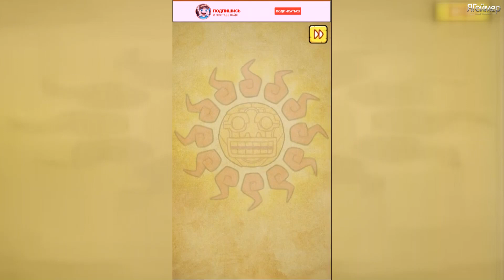Банатун Охота за сокровищами / BANATOON Treasure hunt!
↓↓РАЗВЕРНИ↓↓
Игра BANATOON: Treasure hunt! БАНАТУН: ОХОТА ЗА СОКРОВИЩАМИ
Сегодня мы с вами попробуем себя в роли искателя сокровищ  и отправимся на поиски золотого артефакта в легендарный золотой город. Как говорят летописи древних инков . Солнце подарило инкам золотую статуэтку. За то что они плясали и радовались жизни и при помощи ее все можно превращать в золото.  Ведь иметь много золота - это мечта любого искателя сокровищ! У кого много золота - у того много денег, а значит - и власти! Когда кто-то роняет словечко " искатель сокровищ ", в воображении рисуется образ мускулистого мужчины, одетого в потрёпанный дорожный костюм. Лицо его непременно покрыто шрамами и прокалено Солнцем, обветрено штормами и ураганами. Стоптанные башмаки прошагали неисчислимое количество миль. А из заплечного мешка слышится таинственный звон сокровищ. Если голову изыскателя украсить шляпой, а в руку вложить хлыст, мы увидим великого и неподражаемого Индиану Джонса, пожалуй, одного из самых известных охотников за сокровищами. Но как только вы запустили игру Банатун: охота за сокровищами то вы сразу понимаете, что все вышесказоное не про нашего героя. Наш главный герой Банатун предстанет перед нами в виде этакого закаленного банана, который вызывает только слезы на глазах и улыбку на лице. Но не всем же быть Индиана Джонс. Правда ли. Игра Банатун: охота за сокровищами! — это классный казуальный проект про отважного банана искателя приключений, который не может похвастаться удачливостью или умением прорабатывать план заранее. Он постоянно будет попадать в различные нелепые и опасные ситуации, а геймеры должны решать, что же делать дальше исходя из представленных вариантов действий на возникающих пиктограммах. Сразу стоит отметить, что верные действия отличаются своей нестандартностью и прийти к таким решениям будет непросто, так как логика будет упорно сопротивляться большинству из них.  Главное с юмором подходить к решению проблем и тогда персонаж выберется живым и здоровым. Игра порадует нас оригинальным геймплеем, смешным сюжетом с огромным количеством неудачных концовок и забавной анимацией. Наша основная задача в игре — добраться до артефакта , спрятанного в пирамиде древних инков. Дорога в заброшенный город проходит через джунгли, горные тропы, подземелья и другие опасные места. Ловушки и враги ждут героя в городе. Разумеется, сокровищница хорошо охраняется, но это не главное. До них еще нужно суметь добраться, а путь будет нелегким, уж вы поверьте. Да и смеяться будете не хуже, чем от комедий. Игра разбита на множество локаций, в каждой из которых наш герой столкнется с той или иной проблемой. Чтобы выбраться из сложившейся ситуации живым, придется найти оптимальное решение и воспользоваться им.Самое интересное настает, когда вы даете главному герою несколько раз погибнуть, а потом находите вроде бы верное решение и продвигаетесь заметно дальше, но еще через несколько шагов узнаете, что и этот путь оказался смертельной ловушкой. Обидно только, что после каждой неудачи приходится начинать с самой первой локации. Можно растянуть процесс настолько, что вы уже начнете сомневаться, а все ли варианты испробовали из предоставленных на другой тропинке и начнете повторяться. Тестирование этой аркады растянулось настолько, что пришлось ее пройти полностью и теперь, можно с уверенностью сказать, что выиграть здесь все-таки возможно. Правда, для этого придется погибнуть 28 раз. То есть количество смертей может быть и большим, но смертельных сцен здесь именно столько. Игра Банатун: охота за сокровищами очень интересный пожиратель времени, который не отпустит вас, пока вы не пройдете эту игру полностью.